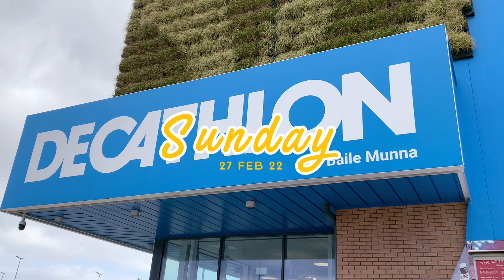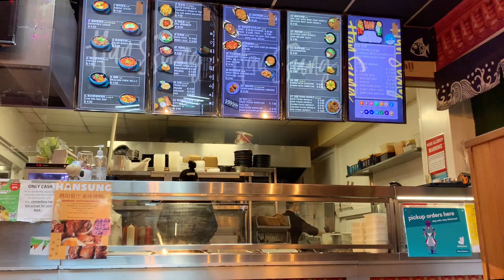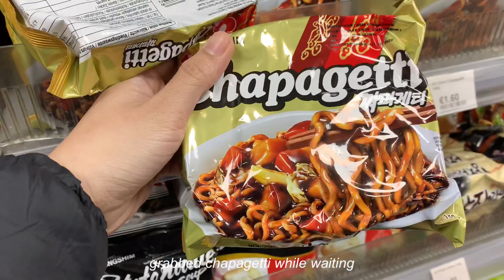life in dublin🍀: vegan treats🥐, city centre & korean food🍜, quick trip in ikea | ricci rea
Hi there! Just want to share some days of our life lately. We really enjoy sunny days so we make sure to spend some time outside. Weather's been all gloomy and wet for the past few weeks.

Marshmallow (Prod. By Lukrembo)